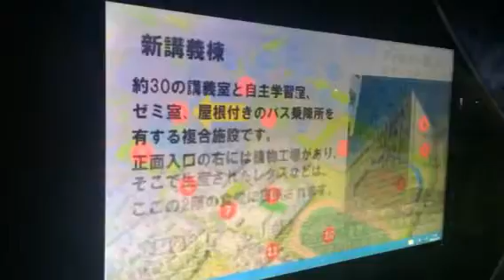ExPixel Glass: New style Multiplex AR signage - map and details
ExPixel Glass, prototype 2015/7/18.